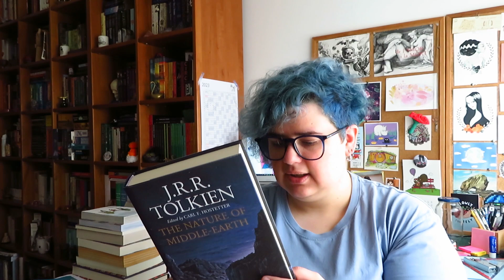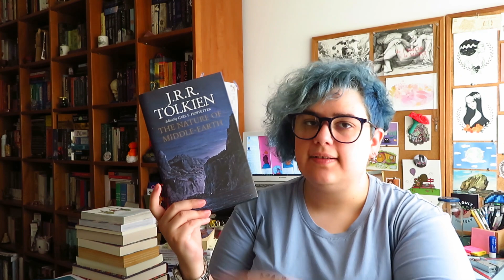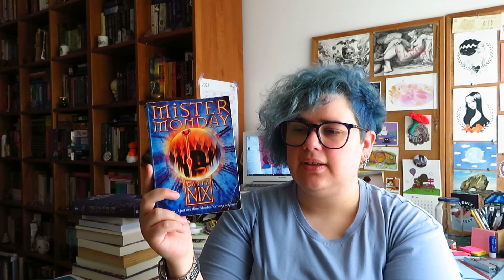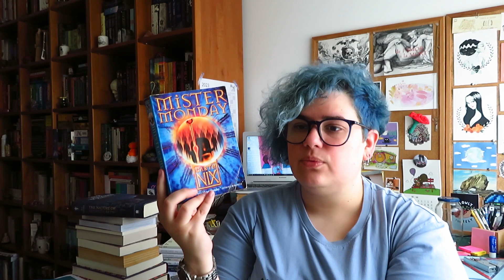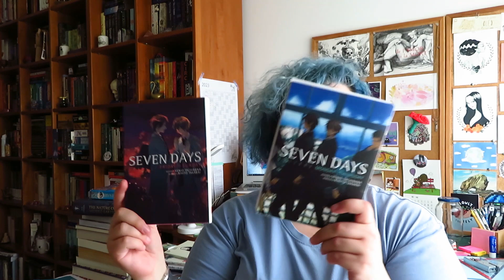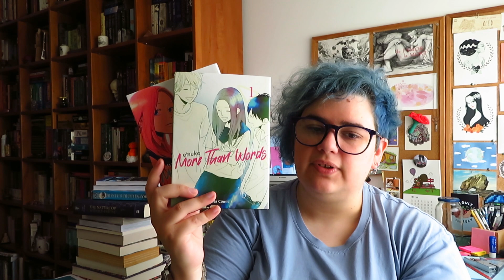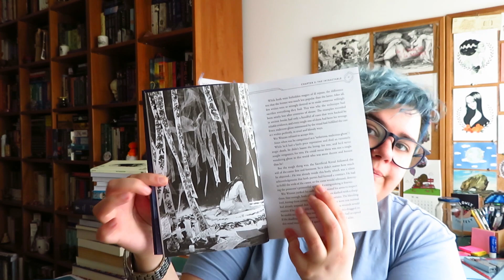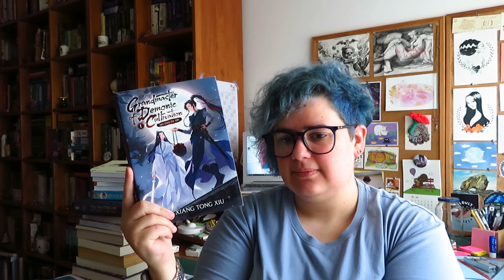Leituras de Abril Parte 2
📚 Livros mencionados!
🥦 - The Nature of Middle-Earth
🥦 - Mister Monday de Garth Nix (The Keys to the Kingdom 1)
- Seven Days #1 Monday - Thursday de Venio Tachibana e Rihito Takarai
- Seven Days #2 Friday - Sunday de Venio Tachibana e Rihito Takarai
- More Than Words 1 de Etsuko
- More Than Words 2 de Etsuko
- Now Go: On Grief and Studio Ghibli de Karl Thomas Smith
- Grandmaster of Demonic Cultivation: Mo Dao Zu Shi (Novel) Vol. 1 de Mò Xiāng Tóng Xiù

Sou ilustradora e Designer gráfica » se gostam do que faço considerem em adquirir algumas das minhas ilustrações ou produtos de estacionário que crio na marca Nuts for Paper